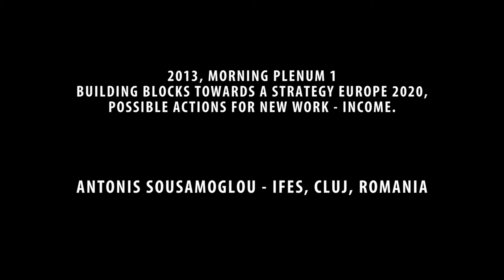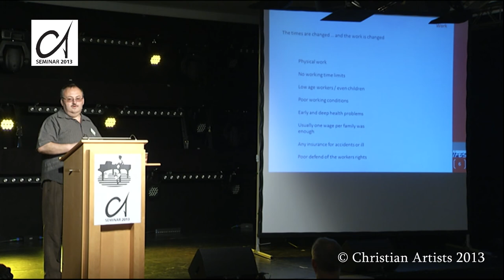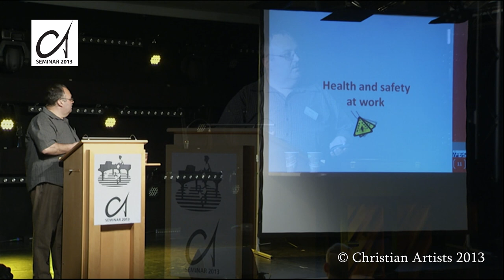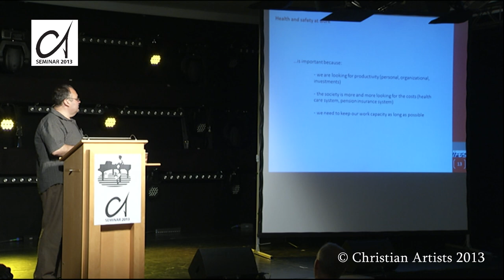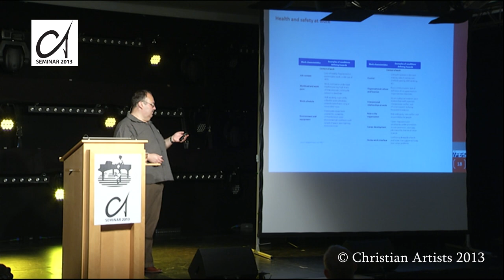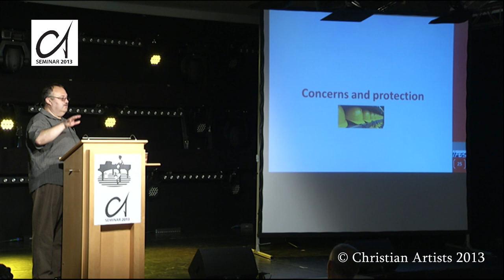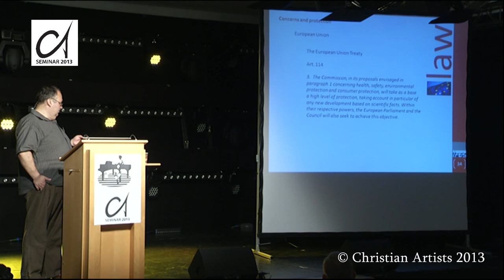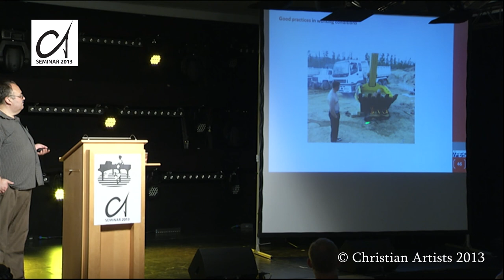CA 2013 Lecturer 2: Silviu Ispas - Pressure on health, growing risks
Part II - Monday August 5: Pressure on health, growing risks; be smart... insights and precaution
Speaker: by Silviu Ispas, Ifes,Cluj, Romania

The earlier mentioned situations have another effect. For the flex-working force c.q. selfemployed, they are paid to finish a project. They are not paid per hour. As the money for a project is under pressure, it leads to the following situations:
• many hours work per day, to get the job done. Examples are 16 hours work non-stop.
Nobody can control that, as much work is done at home behind computers
• In the field of architecture, construction, building, chemical, etc it leads to greater health
risks, because if you are selfemployed, you need to take care for your own risks. Such
worker is in several cases not protected by the collectice bargains. Examples where workgivers hired selfemployed Bulgarians/Romanians to do extreme dangerous work and no
insurance, security, protection and such. Such pressure towards many more hours with
less per hour is as well found in the cultural sector.

Companies misuse the crisis. But what can we do to stop the erosion of work-conditions.
What are roles of the trade unions here. Good practises, suggestions.